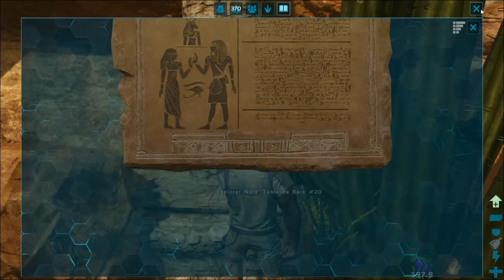🦖 PERDIDOS EN EL DESIERTO | BASTAAA DE MORIR | ARK SURVIVAL ENVOLVED® - TUTORIALES.UY